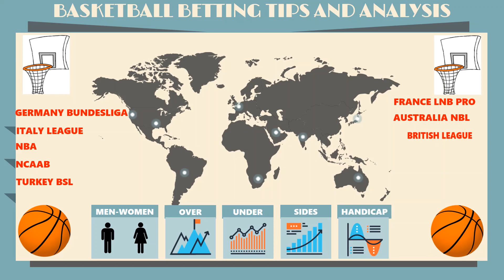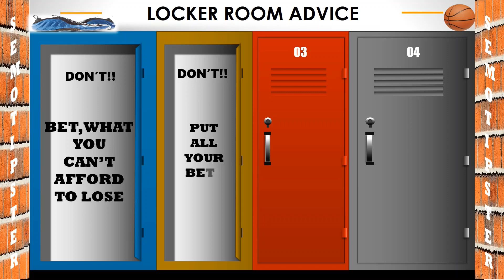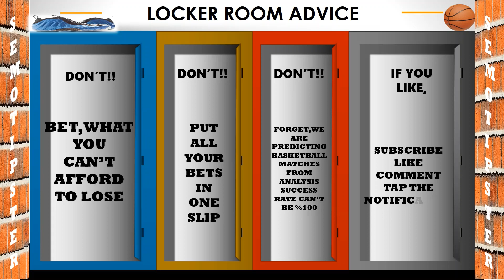Basketball Prediction(23.02.2021)|NBA Picks|Basketball Betting Tips|Basketball Betting Strategy